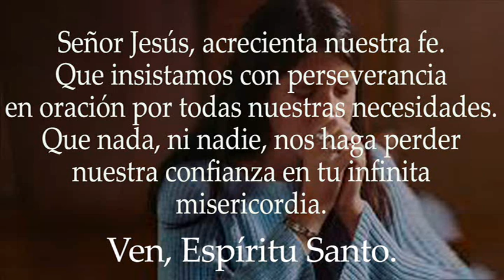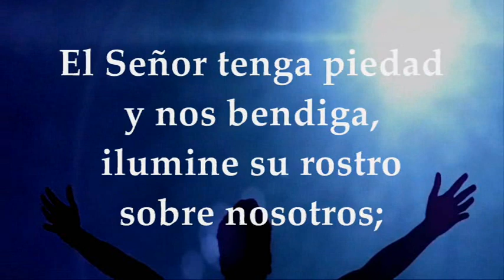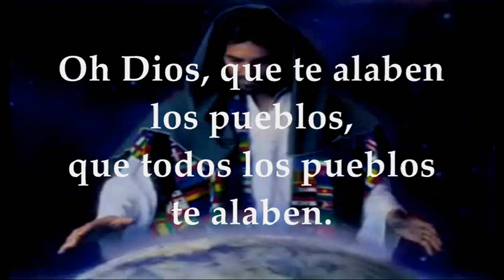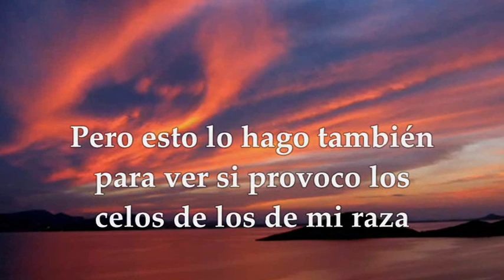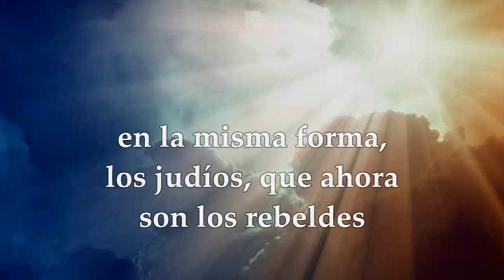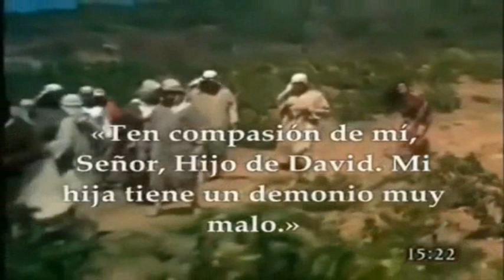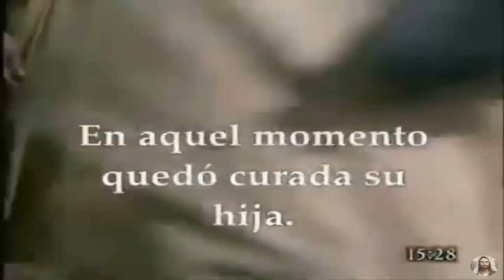LECTURAS Y EVANGELIO DOMINGO 20 DE AGOSTO DE 2023|DOMINGO XX T.ORDINARIO|MATEO 15, 21-28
EVANGELIO Y LECTURAS EUCARISTÍA DOMINGO 20 DE AGOSTO DE 2023 DOMINGO XX SEMANA DEL TIEMPO ORDINARIO CICLO A.  Primera Lectura: Del libro del profeta Isaías 56,1.6-7 Salmo 66,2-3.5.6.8 R/.Oh Dios, que te alaben los pueblos, que todos los pueblos te alaben. Segunda Lectura: De la carta del apóstol san Pablo a los Romanos 11,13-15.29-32 Evangelio según San Mateo 15,21-28